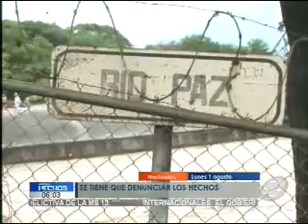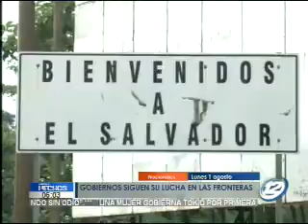Se refuerza seguridad en fronteras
Durante estas fechas, la afluencia de personas aumenta y las fronteras no son la excepción. Decenas de turistas deciden visitar los países vecinos para salir de la rutina y tomarse un descanso. Pero quienes no lo hacen son los criminales, y las carreteras son algunos puntos donde cometen sus ilícitos.